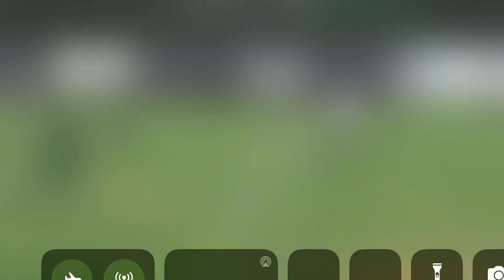ARTHUR ZACA - MEIO CAMPO - BOA VISTA X ABFUT (MELHORES MOMENTOS)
SKILLS DE ATLETAS DE FUTEBOL

No nosso canal você pode acompanhar os melhores lances de vários atletas.

Tem interesse em fazer um vídeo com seus melhores lances? fala la no insta !!